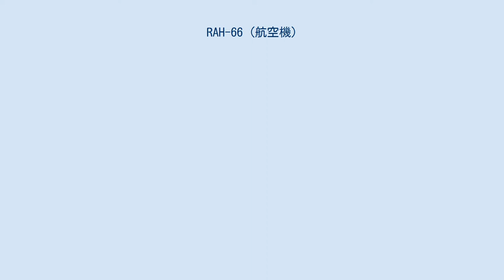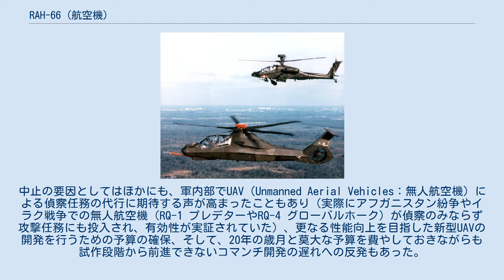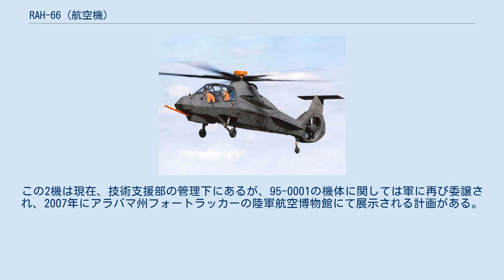RAH-66 (航空機)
RAH-66 コマンチ RAH-66 コマンチ RAH-66は、ステルス技術が反映されたアメリカ合衆国の試作偵察攻撃ヘリコプターである。
愛称はコマンチ（Comanche）。
開発は、ボーイング・ヘリコプターズ（現ボーイング・ロータークラフト・システムズ）とシコルスキー両社により行われた。
開発計画は2004年2月に打ち切られたが、同国にて最初の全天候型ステルスヘリコプターであった。
 なお、愛称のコマンチ（Comanche）は、北アメリカ先住民族のコマンチ族（コマンチェ族とも）からきている。
 アメリカ陸軍は、現在OH-58D カイオワ・ウォリアという武装偵察ヘリコプターを運用しているが、このOH-58Dはベトナム戦争時代に開発された観測ヘリコプターの改良版であり、専用に開発されたものではなかった。
対してコマンチは、武装偵察専用に開発されたヘリコプターである。
 RAH-66は、AH-64 アパッチよりも小型軽量（RAH-66は全長13.1m、重量3.5tであり、AH-64は全長17.7m、重量5.2t）である。
また、RAH-66の特徴としてステルス性があり、複合素材を利用して作られた機体はレーダー反射断面積が小さくなるようにF-117 ナイトホーク（攻撃機）同様に多角形で構成され、表面にはレーダー波吸収剤が塗布されている。
さらに、ミサイルやロケット弾ポッド・機関砲はレーダーで捉えられやすいため、収納式になっている。
味方の戦闘機から発射されたミサイルを自身の目標に向かって誘導する能力も持ち合わせており、静音性にも配慮がなされているため、同じタイプのヘリコプターよりもエンジン騒音も小さく抑えられている。
 本機の探知航行装置は特に夜間作戦・悪天候時に能力を発揮する。
機体設計もAH-64よりも輸送機に搬入させやすくなっており、前線への投入も容易である。
輸送機が無い状態であっても航続距離は2,330kmにおよび、この長大な航続距離のお陰で、基地から作戦空域まで飛行していくことが可能である。
 アメリカ陸軍では当初、2004年にRAH-66を導入し、合計で1,300機導入して偵察および攻撃任務に使用する計画であった。
運用はAH-64との混合部隊により行うことが予定され、それに当たって陸軍では試作機を使用し飛行試験を行った。
最初の試作機は1995年5月にシコルスキー・エアクラフトにて完成し、同年12月に初飛行に成功した。
 試作機の完成に伴い、この計画は開発改良段階へと移行し、この段階で更に8機の製造が執り行われると共に、これらの機体の初飛行が2006年6月に行われることとなった。
 AH-64と試験飛行するRAH-66。
採用されれば、このような2機種混合部隊がアメリカ陸軍の主力ヘリコプター部隊となっていた 開発計画の真っ只中であった2004年2月23日、アメリカ陸軍は、老朽化した既存の多目的偵察ヘリコプターの同型機を新規調達するために予算を転用するという理由で、コマンチ計画を中止すると発表した。
中止の要因としてはほかにも、軍内部でUAV（Unmanned Aerial Vehicles：無人航空機）による偵察任務の代行に期待する声が高まったこともあり（実際にアフガニスタン紛争やイラク戦争での無人航空機（RQ-1 プレデターやRQ-4 グローバルホーク）が偵察のみならず攻撃任務にも投入され、有効性が実証されていた）、更なる性能向上を目指した新型UAVの開発を行うための予算の確保、そして、20年の歳月と莫大な予算を費やしておきながらも試作段階から前進できないコマンチ開発の遅れへの反発もあった。
 コマンチ計画には、中止段階で既に80億ドル近い開発費が投じられており、さらに、中止の補償金としてシコルスキーとボーイングに4.5-6.8億ドルが支払われたとされる。
 また、開発運用計画の一部は、コマンチ計画の反省から既存機を基に開発されるARH-70が引き継ぐ予定だったがこちらも中止された。
このRAH-66の計画によって培われた技術は、AH-64 アパッチやその他の軍用ヘリコプター開発に活かされるという。
 現在、試作機の2機（95-0001、94-0327）は陸軍の航空ミサイル研究開発センターに保管されている。
この2機は現在、技術支援部の管理下にあるが、95-0001の機体に関しては軍に...